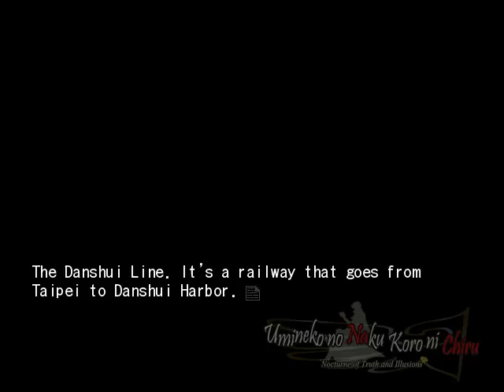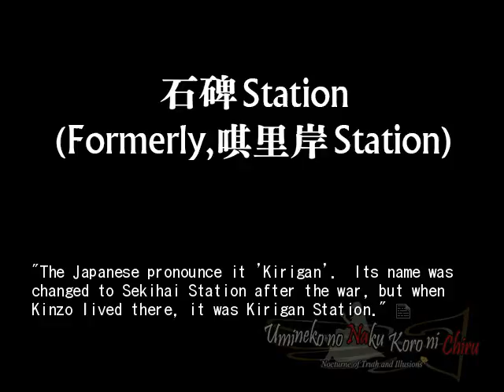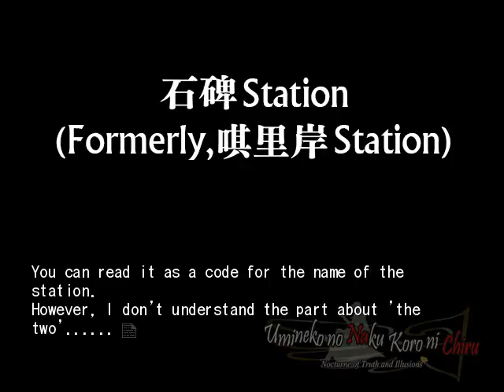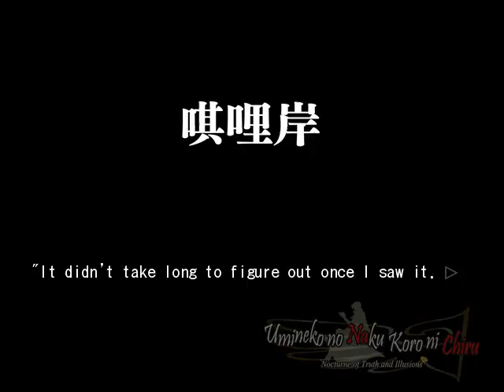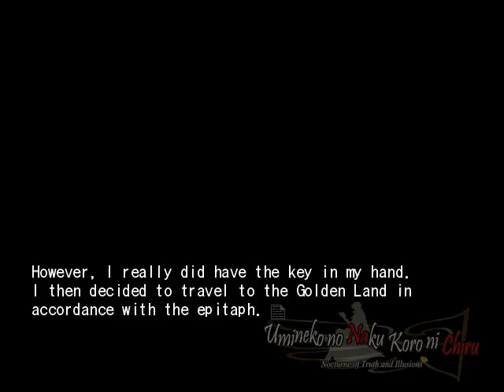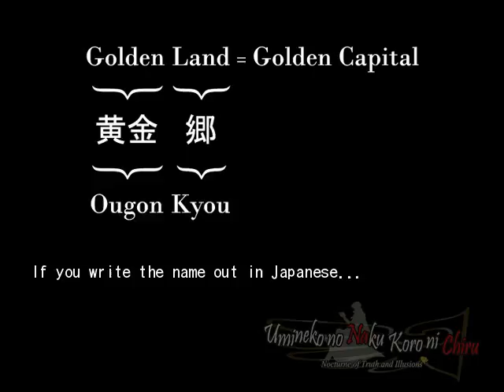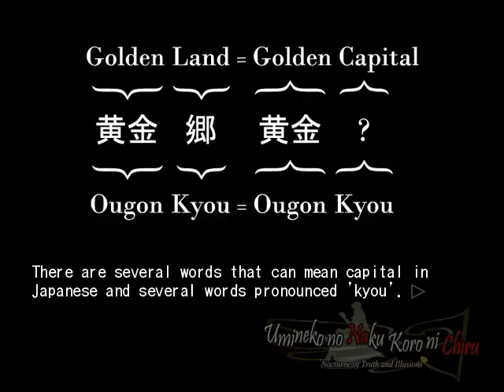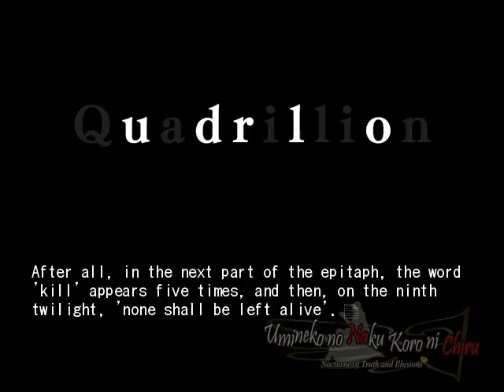EPISODE 7 PT42